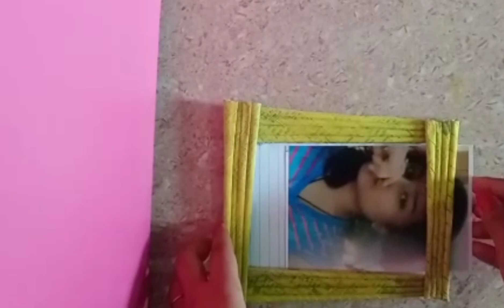how to made die photo phrames with small expenses 😉🦋 , photophrame making 😉🦋, only use of newspapers